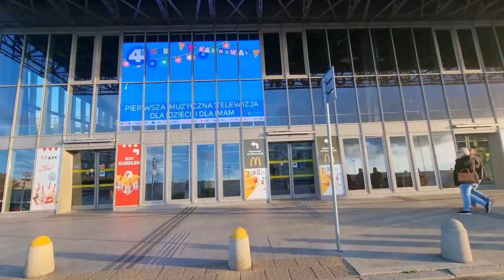🇭🇺 14 hrs Trip / WARSAW POLAND 🇵🇱 TO BUDAPEST/ WARSZAWA WSCHODNIA TOUR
THIS VIDEO IS ALL ABOUT MY 14 HRS RAILWAY TRIP FROM WARSZAWA WSCHODNIA TO BUDAPEST KELETI.